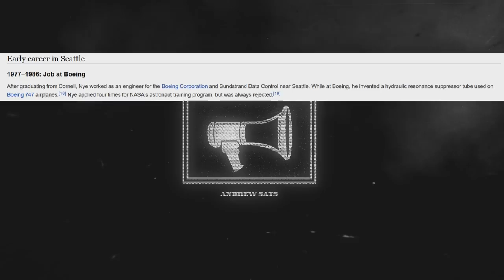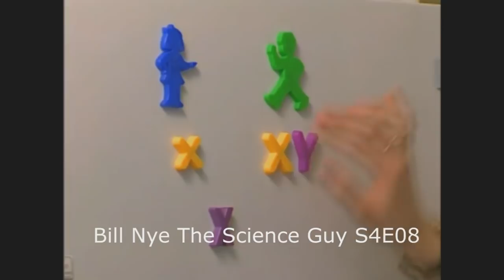The Truth about Bill Nye | Andrew Says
...and why he represents something much worse in the media.